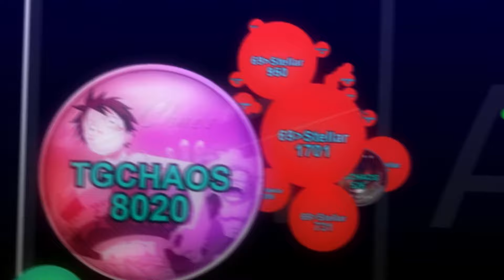gud job blaze 150 subs//mini edit//insane pre-split